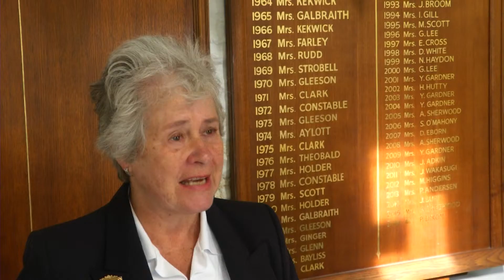Rottingdean Bowls season kicks off with Mayor Lynda Hyde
Now the Mayor of Brighton & Hove, Lynda Hyde visited almost 30 Bowls clubs yesterday as the new season kicked off.

Here's Latest TVs Holly Keogh